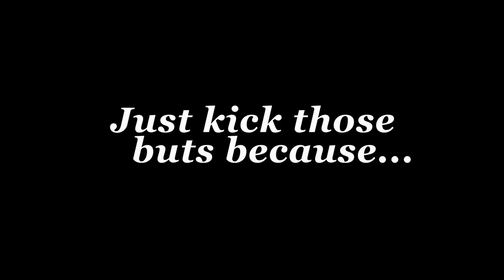Episode 1: The what-to-wear buts